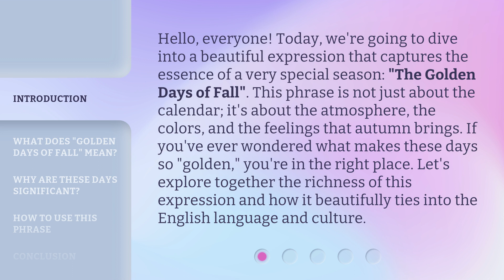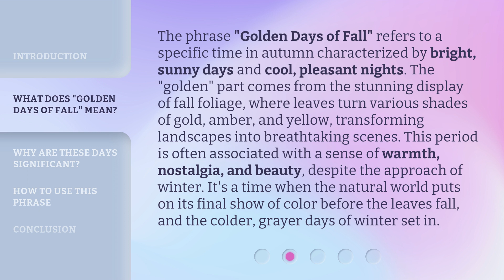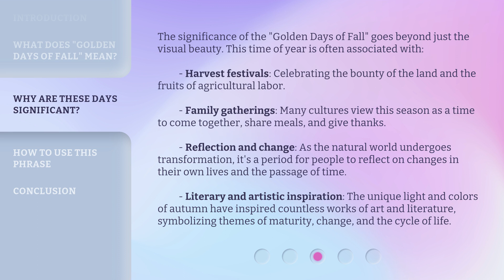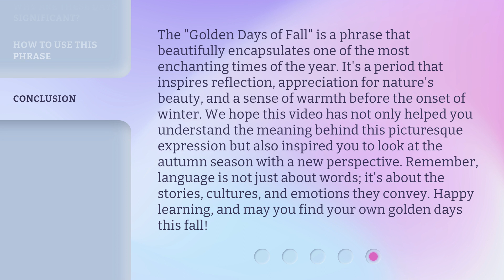Unlocking the Beauty of Autumn: The Golden Days of Fall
Embracing Autumn: The Golden Days of Fall • Experience the breathtaking beauty of autumn as we unlock the golden days of fall in this captivating video. From vibrant foliage to cozy sweaters, immerse yourself in the magic of the season.

00:00 • Introduction - Unlocking the Beauty of Autumn: The Golden Days of Fall
00:42 • What Does "Golden Days of Fall" Mean?
01:24 • Why Are These Days Significant?
02:15 • How to Use This Phrase